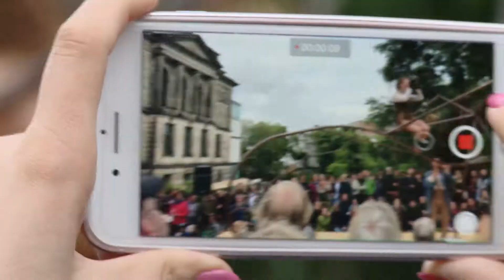La Strada 2017